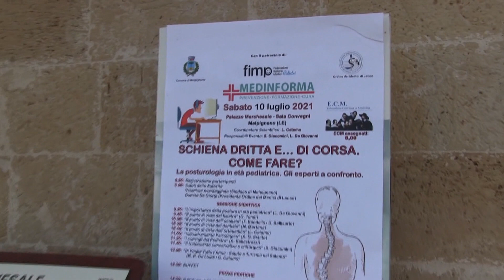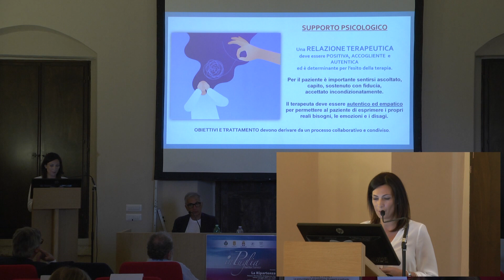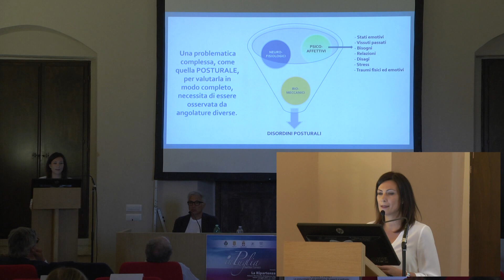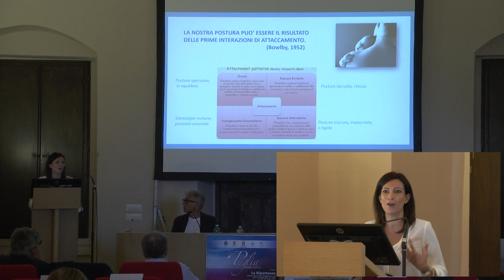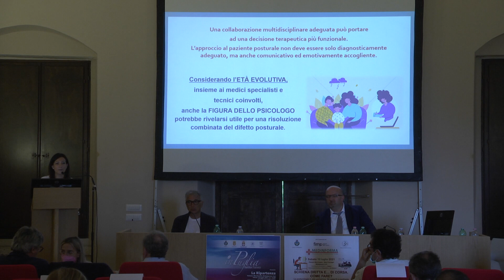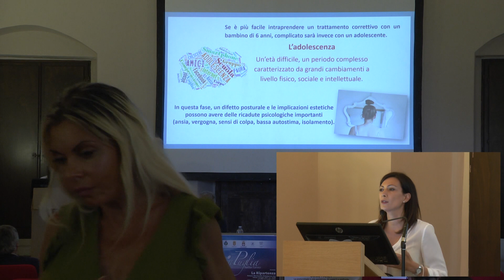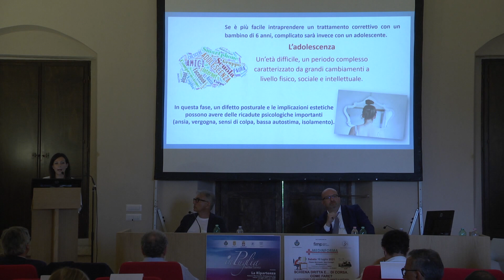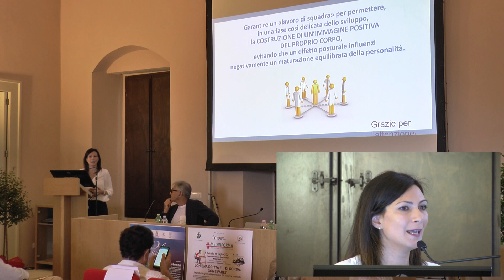Anna Grazia Schito | Convegno "Schiena dritta e... di corsa! Come fare?" - 10 luglio 2021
Anna Grazia Schito - Psicologa Psicoterapeuta
"Inquadramento Psicologico" | Convegno "Schiena dritta e... di corsa! Come fare?" - 10 luglio 2021

Un problema pediatrico in forte espansione, soprattutto dopo i lockdown dell’ultimo periodo: la cattiva postura dei più piccoli. Un disturbo che va affrontato nel momento stesso del suo manifestarsi, per evitare che il bambino con lievi problemi di postura si trasformi in un adulto con (gravi) problemi di schiena; una questione complessa, da affrontare con l’aiuto dell’ortopedico, ma non solo, perché la postura è il frutto di una serie di interazioni tra organi e funzioni diverse e contemporaneamente il sintomo, quando non è corretta, di disfunzioni oculistiche, dentali, perfino psicologiche.

 Questo il tema affrontato sabato 10 luglio presso la sala convegni del Palazzo Marchesale di Melpignano (Lecce), dove Medinforma - provider ECM con sedi a Bologna e Lecce - ha organizzato il convegno scientifico dal titolo: “Schiena dritta e… di corsa. Come fare? La posturologia in età pediatrica. Gli esperti a confronto”, cui hanno preso parte oltre 100 specialisti in arrivo da ogni parte d’Italia. Un appuntamento in programma da molto tempo - rinviato a causa della pandemia -  “con un programma così impegnativo, ambizioso e multidisciplinare”, spiega il coordinatore, l’ortopedico salentino Lucio Catamo - “da averci fatto perseverare nella volontà di affrontarlo appena terminata la fase acuta dell’emergenza”.

Il convegno si è avvalso di relatori di grande prestigio: il segretario regionale dei pediatri dell’Emilia Romagna Alessandro Ballestrazzi, gli oculisti Domenico Bellisario e Francesco Bandello (quest’ultimo direttore della Clinica oculistica dell'Università Vita-Salute del “San Raffaele” di Milano), la fisiatra Giovanna Tondi (dirigente medico del Dipartimento sovra-distrettuale della Riabilitazione dell’Asl di Lecce), il dentista Michele Martena, la psicologa Anna Grazia Schito e lo specialista in scienze motorie Luca Sergio. A salutare l’avvio dei lavori Donato De Giorgi, presidente dell’Ordine dei Medici di Lecce, e Valentina Avantaggiato, sindaco di Melpignano.